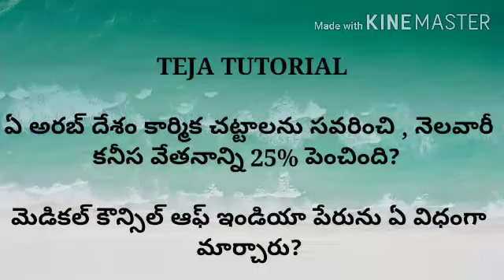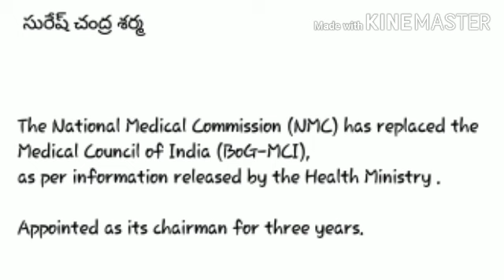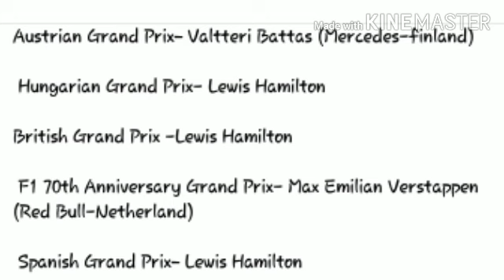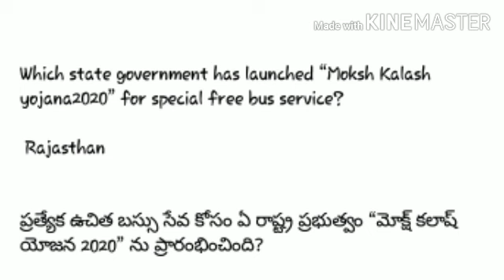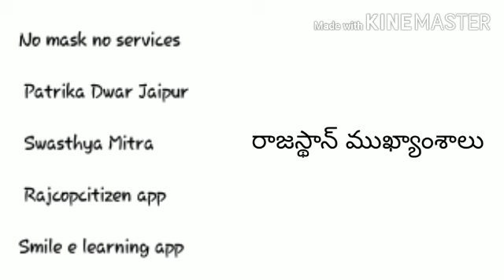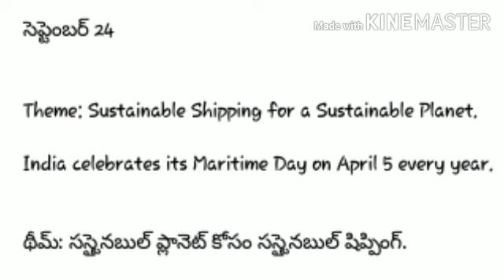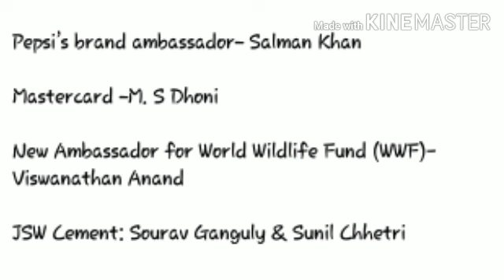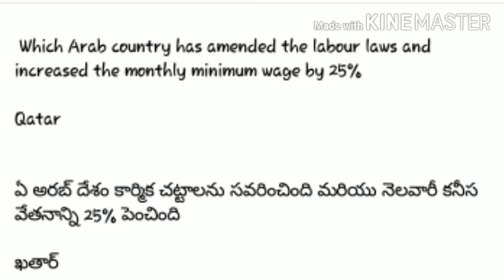September Current affairs in telugu and english | జమ్మూ & కాశ్మీర్ యొక్క సరి కొత్త భాషలు ఏవి?